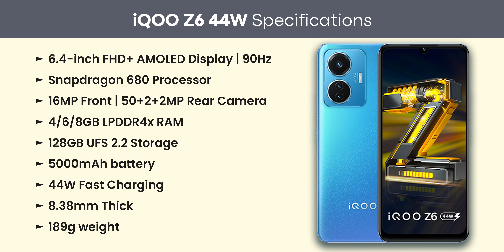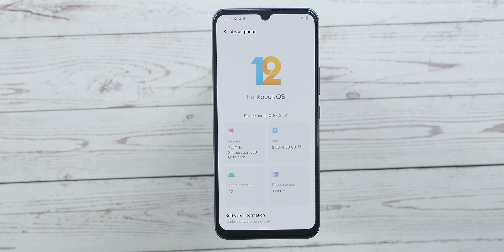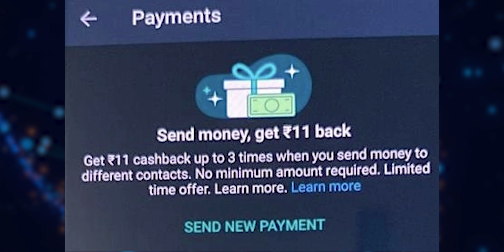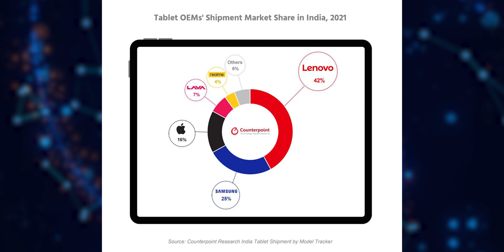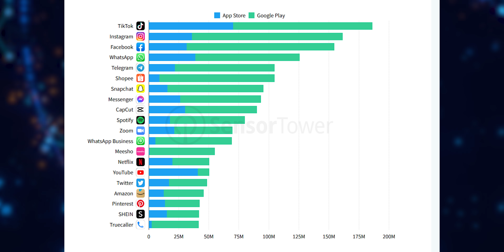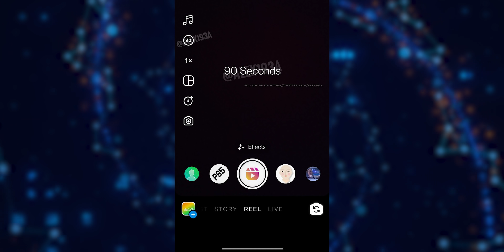TechNews 1323 || iQOO Z6 ( 44W ) Unboxing, Whatsapp, Instagram, Oneplus Launch Event Etc...